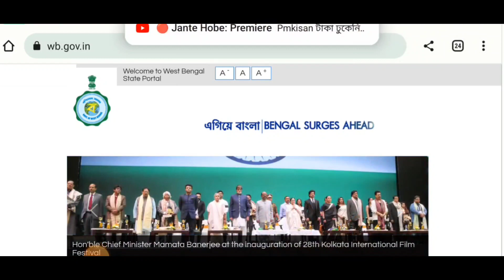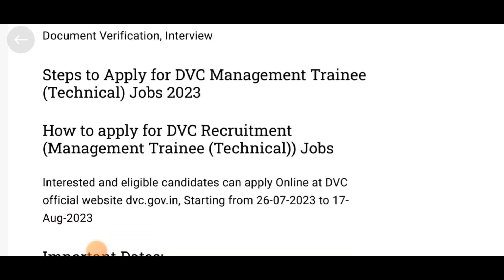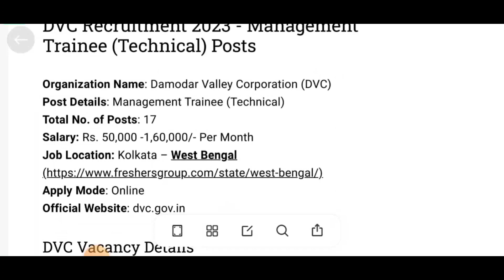50,000 টাকা বেতনের চাকরি বিজ্ঞপ্তি প্রকাশ || West Bengal job vacancy 2023 || WB New Job Online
50,000 টাকা বেতনের চাকরি বিজ্ঞপ্তি প্রকাশ ||   West Bengal job vacancy 2023 || WB New Job Online

12th pass
west bengal job vacancy 2023
today
march
10th pass
february
april
west bengal job recruitment
2023
west bengal govt job vacancy
2023
west bengal railway job
vacancy 2023